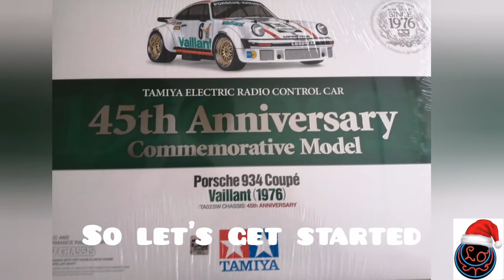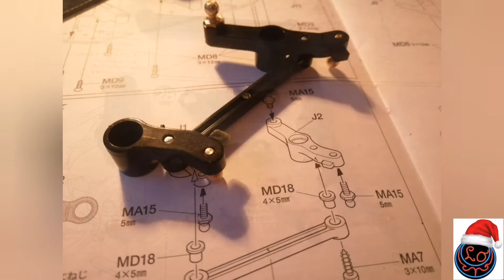tamiya porsche 934 build part 1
Merry Christmas